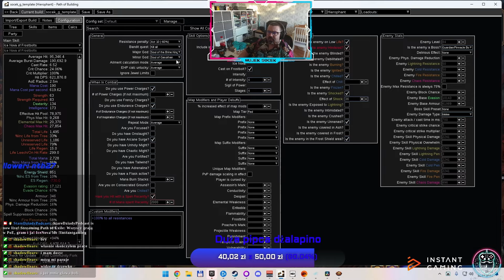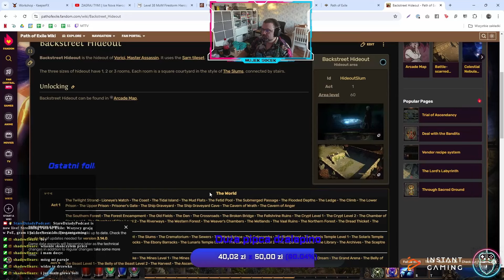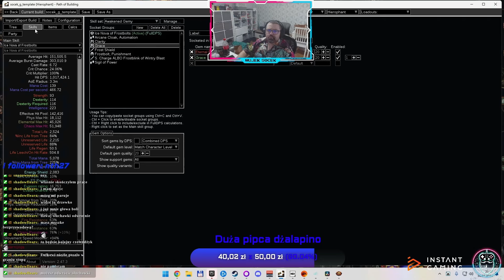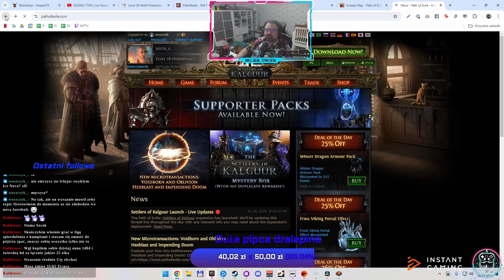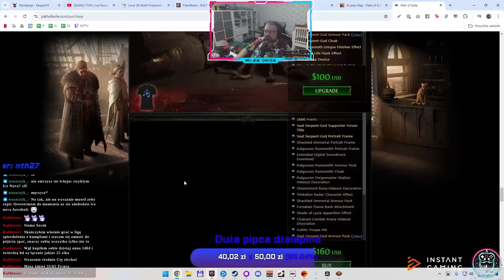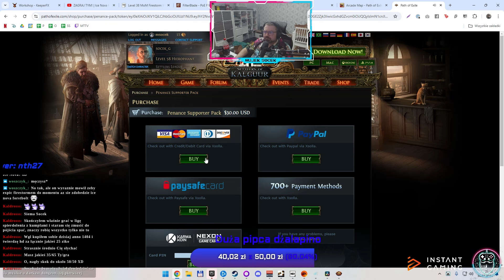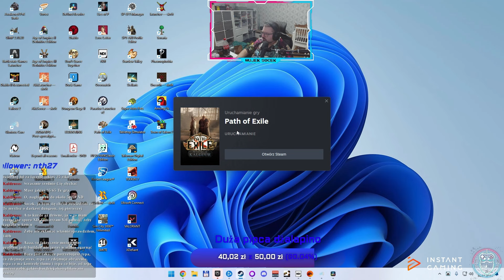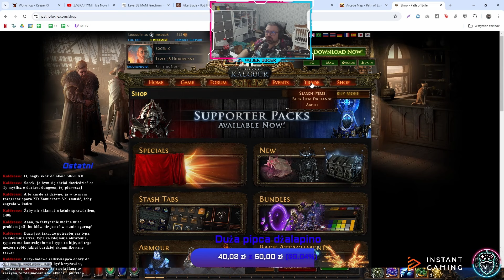Wszyscy grają w PoE, gram i ja! Socek Solo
Aktualny Harmonogram:
Wtorek 20:00 : Socek gra i Fufek patrzy
Czwartek 20:00 : Paja Fufka gra i Socek patrzy
Niedziela 20:00 : Gadamy o ostatnim tygodniu w gamingu

💲Kupuj gry taniej na Instant Gaming (reklama)